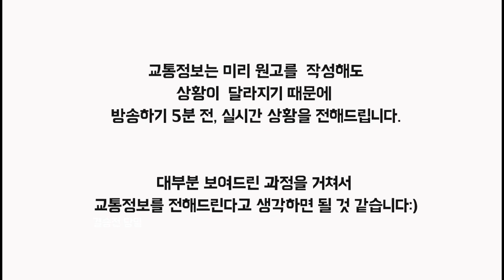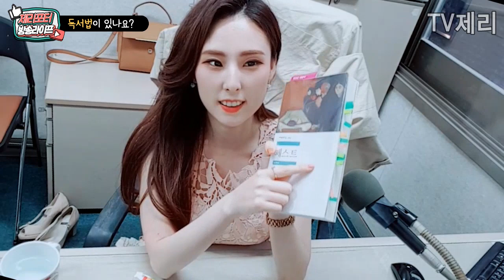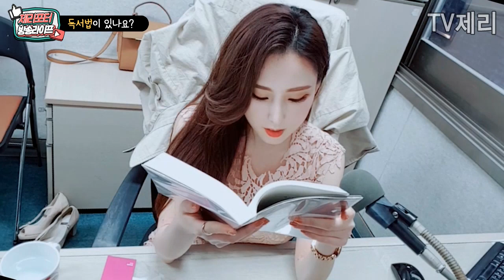방송인vlog:) 57분교통정보📻|교통정보센터투어|폭우교통정보현장🚗|교통리포터일상🚦|제연화리포터독서법📙|여러분을 초대합니다😆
➡️ 🧡TV제리에 대해서 더 알고 싶은 분들은 아래 링크를 클릭해주세요

▫️이 영상의 다운로드 및 2차 활용을 금지합니다.

00:00:00  인트로
00:00:31  교통정보센터를 소개해주세요
00:02:09  교통정보는 어떻게 하나요?
00:03:16  긴급상황 교통정보현장
00:07:28  방송이 없을 때는 어떻게 시간을 보낼까요?
00:09:19  번외질문 제연화리포터의 독서법은?
00:12:49  마무리 영상

안녕하세요~ TV제리예용😍
브이로그를 보시고 많은 분들이
교통정보센터🚙에서 어떻게 방송을 하고,
생활하는지 문의를 주셨어용
그래서, 관련영상📣을 만들었습니다.

youtube 영상 보시고
교통정보 꼭꼭 챙겨서 듣겠다고 이야기해주셔서
감사합니다.
더 열심히 하겠습니다.

방송 듣는 방법 포스팅 올려놓겠습니다!

도움이 되셨으면 좋겠어용!
감사합니다👏👏👏👏👏👏
ㅡㅡㅡㅡㅡㅡㅡㅡㅡㅡㅡㅡㅡㅡㅡㅡㅡㅡㅡㅡ